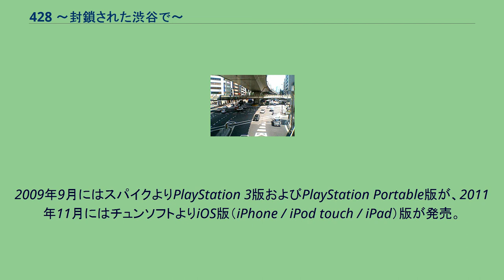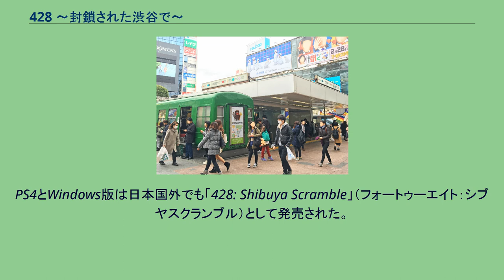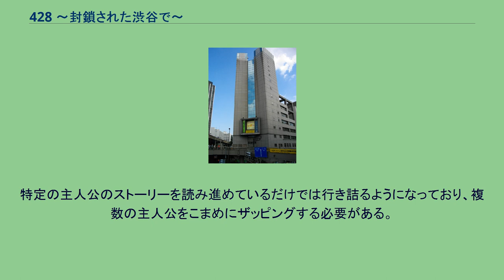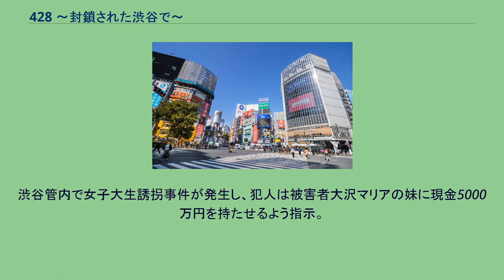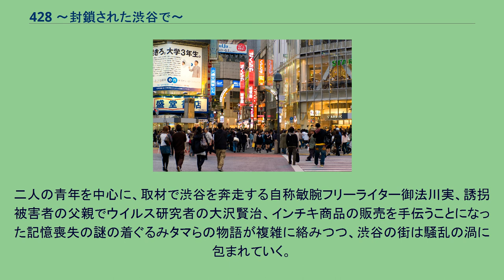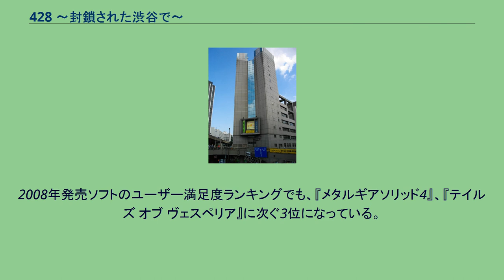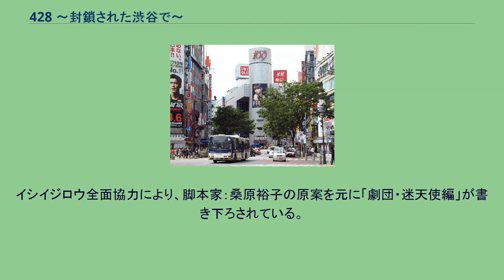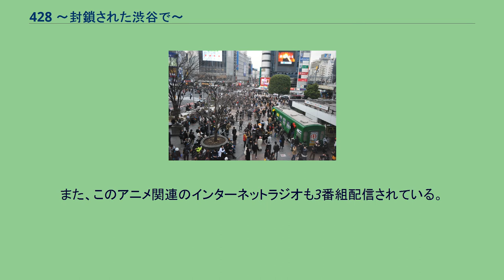428 〜封鎖された渋谷で〜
スパイク・チュンソフトのゲームソフト
TYPE-MOONのゲームソフト
『428 〜封鎖された渋谷で〜』（よんにいはち 〜ふうさされたしぶやで〜）は、2008年12月4日にセガより発売されたWii用サウンドノベルゲーム。
チュンソフト開発で、セガ×チュンソフトプロジェクト作品の1つ。
2009年9月にはスパイクよりPlayStation 3版およびPlayStation Portable版が、2011年11月にはチュンソフトよりiOS版（iPhone / iPod touch / iPad）版が発売。
インターフェイスの改良や、PS3版はハイビジョン出力やリアル5.1チャンネルサラウンドに対応する。
ゲーム本編中に追加要素はないものの、オフィシャルガイドブックに収録されているエピローグがスペシャルエピソードとして追加されている。
iOS版は64ビット非対応のためiOS 11以降はサポート外となった。
2018年9月にはPlayStation 4版とWindows版がスパイク・チュンソフトから発売された。
PS4とWindows版は日本国外でも「428: Shibuya Scramble」（フォートゥーエイト：シブヤスクランブル）として発売された。
廉価版は、2010年2月25日に「みんなのおすすめセレクション」としてWii版が、同年12月2日に「Spike The Best」としてPS3版、PSP版が発売されたほか、2011年3月にはPSPのダウンロード版が配信開始された。
CMキャッチコピーは「さらば、昨日までの渋谷」。
渋谷スクランブルスクエアの展望施設「SHIBUYA SKY」より見下ろした、渋谷駅前のスクランブル交差点。
(2019年) チュンソフトのサウンドノベルシリーズ。
渋谷の街を舞台に繰り広げられるサスペンスである。
渋谷が舞台、実写を使用、複数主人公制など、同社の『街 〜運命の交差点〜』(以下『街』と表記)との共通点が多いのも特徴で、内容に直接の関係はないが、同作の10年後の話であることをほのめかす記述がいくつかある。
なお、それぞれの主人公ごとに別々の物語が並列して進行していた『街』とは違い、本作では主人公全員が同一の出来事に直接的、または間接的に関わっており、メインシナリオ全体で一つの物語となる構成となっている。
総監督のイシイジロウは、渋谷を舞台にした理由は全国的に有名であり、かつ老若男女が偏らずにいる点、また『街』のファンを喜ばすためと語っている。
また、『街』の続編にしなかったのは、同作が商業的に成功したわけではなく、いいとこどりをしつつ新たなオリジナルのものとしてユーザーに提案したかったからと語っている。
『428』のタイトルはROBOTが提案したもので、「しぶや」の駄洒落が由来となっている。
それにあわせて、劇中の日付も4月25日から4月28日に変更した。
『週刊ファミ通』のインタビュームービー（予約特典のメイキングビデオ収録）ではプロデューサーである中村光一が、4月28日に起こった十時間の出来事を描く、『24 -TWENTY FOUR-』のようなものが作りたかった、とコメントしている。
本作と『忌火起草』は、機種が決定していない段階でパソコン上で動く状態で開発を開始し、その後発売が決定した家庭用ゲーム機に移植するという手順で開発が行われている。
そのため、Wii、PS3のモーションセンサーなど独自機能はあえて使用されていない。
開発責任者であるイシイジロウはインタビューで「サウンドノベルというゲームは普通のコントローラーさえあればプレイできるものだと思っています」と語っている。
ただし、モーションセンサー機能を使用する（WiiではWiiリモコンのスピーカーも使用）隠しシナリオが存在する。
渋谷の街を舞台に複数の主人公のストーリーが密接に絡み合いつつ同時進行する。
特定の主人公のストーリーを読み進めているだけでは行き詰るようになっており、複数の主人公をこまめにザッピングする必要がある。
ゲームの進行状況や選んだ選択肢は5分単位で構成されたタイムチャートで視覚的に確認でき、既読の時間帯であれば自由に移動が可能。
渋谷スクランブル交差点 ハチ公前広場（2018年） ハ...